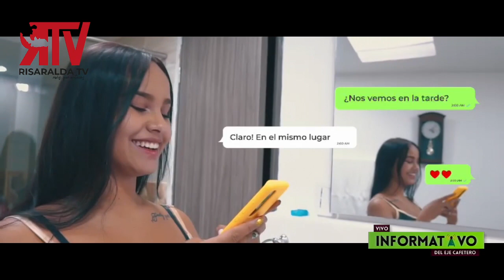Ander Martínez, Cantante y Compositor genero urbano - Invitado en el Informativo del Eje Cafetero